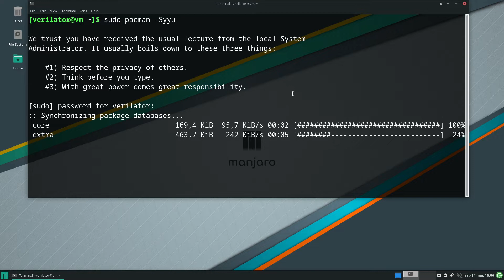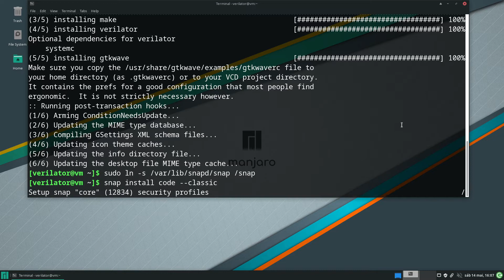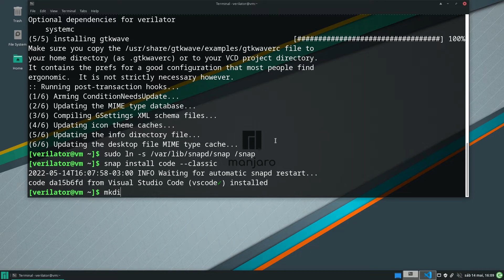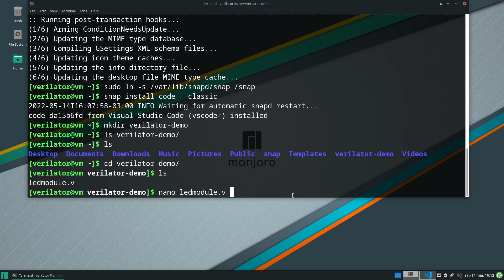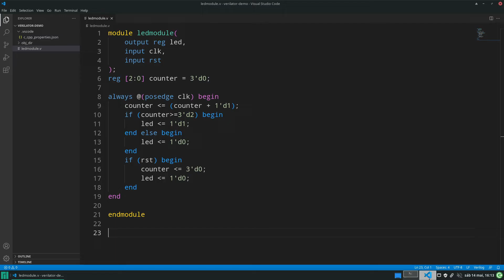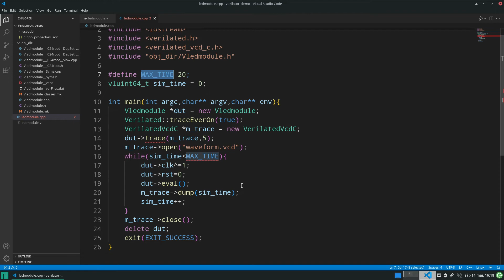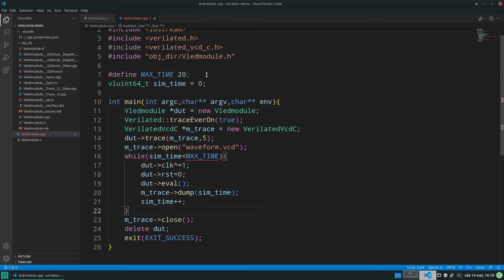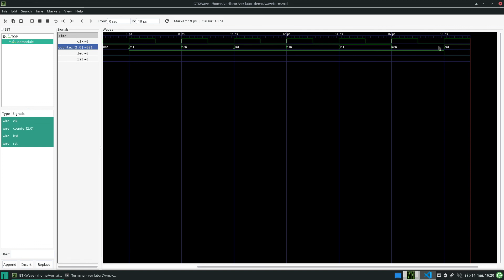Simulate your Verilog HDL Design with Verilator + GTKWave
Installing, Development and Test of Verilator (+GTKWave) with a small Verilog HDL project from a brand new Manjaro XFCE Virtual Machine.

Chapters:
0:00 Intro
1:10 Installing the Packages
1:57 VS Code Extensions and Settings
2:52 Verilog HDL Design Definition
3:37 Verilator Header Generation
4:11 Writing C++ Simulation File for Verilator
5:35 Building the Simulation Program with Verilator
6:15 Running the Simulation Program to Generate the Simulation File
6:32 Opening the Simulation File with GTKWave